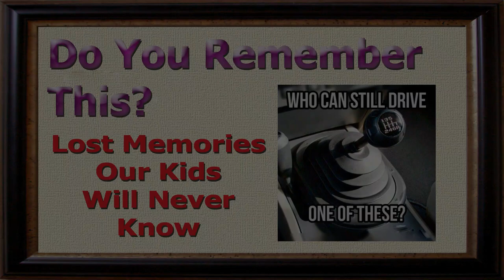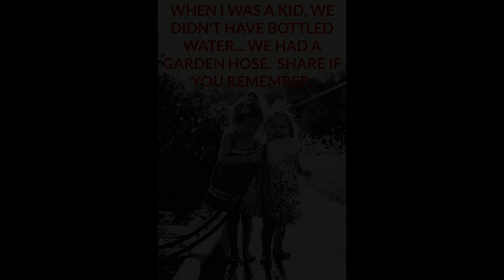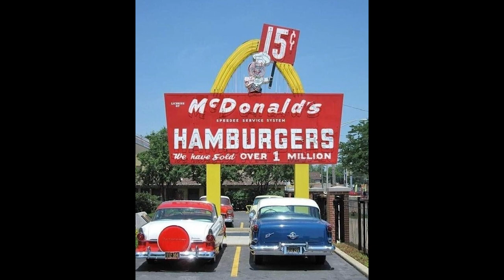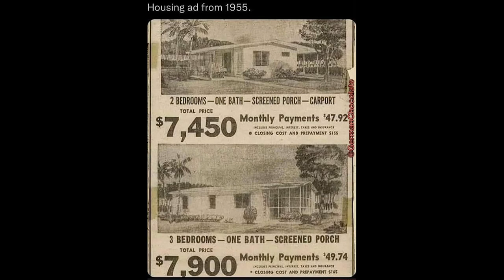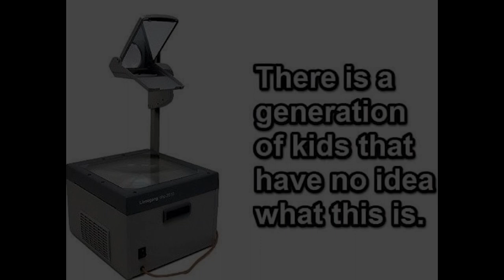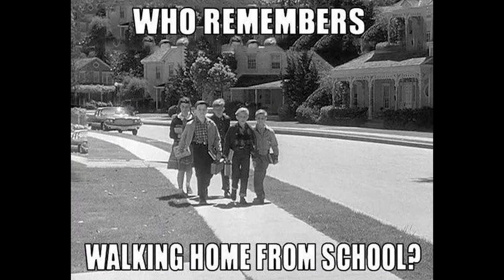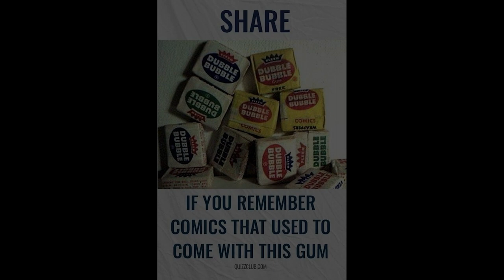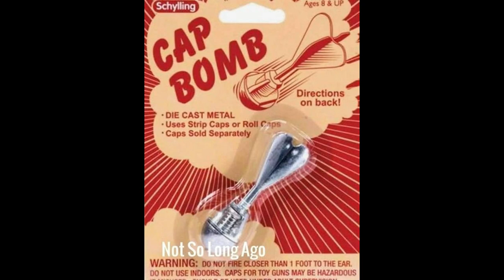Remembering Things from our Past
This is a random photos of things from the olden days when life was much more simple.